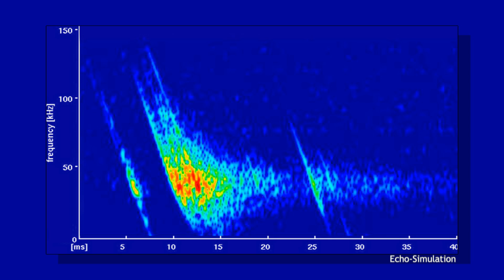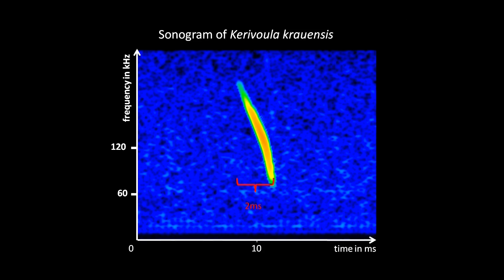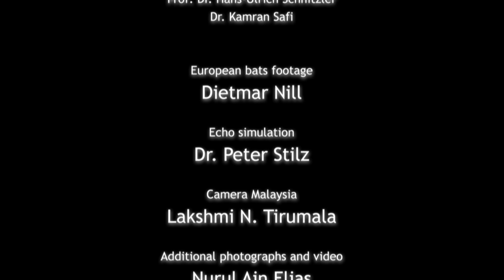Hide and seek in the rain forest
Many bats use echolocation to find insects and other arthropods for food. They emit ultrasonic calls and listen for the returning echoes to detect and localize their prey. Björn Siemers and Daniela Schmieder from the Max Planck Institute for Ornithology in cooperation with Tigga Kingston from Texas Tech University and Rosli Hashim from The University of Malaya plunged deep into the Malaysian rainforest to investigate how bats tell food from foliage. This is an especially demanding task as in the dense vegetation of the jungle bats are bombarded by echoes from leaves, trees and vines. Embedded in this acoustic confusion there just might be a weak echo from an insect or spider. The researchers found out that the investigated species have a call structure that enables the bats to find prey by echolocation even in short distances of 1-6 cm to background.